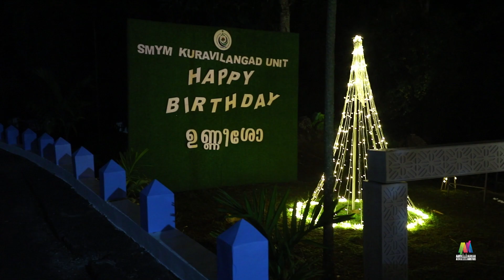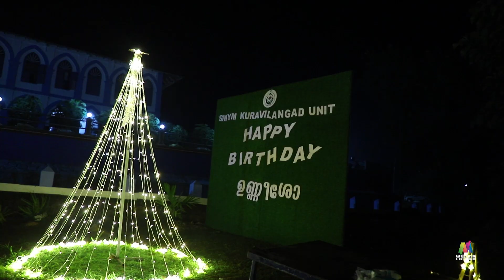ക്രിസ്‌മസ് ദിനത്തിൽ കുറവിലങ്ങാട് പള്ളി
ക്രിസ്‌മസ് ദിനത്തിൽ കുറവിലങ്ങാട് പള്ളിയിൽ SMYM കുറവിലങ്ങാട് യൂണിറ്റ് ഒരുക്കിയ പുൽക്കൂട് . ഒപ്പം വിവിധ കുടുംബക്കൂട്ടായ്‌മ യൂണിറ്റുകൾ ഒരുക്കിയ നക്ഷത്രങ്ങളും

The copyright of this video is owned by Kuravilangad Church.